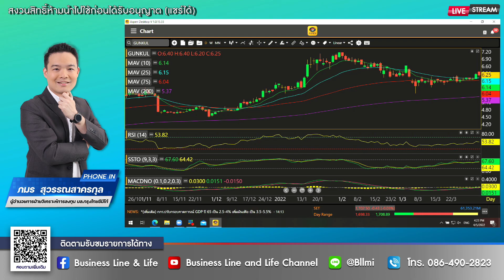ภมร สุวรรณสาครกุล 05-04-65 On Business Line & Life